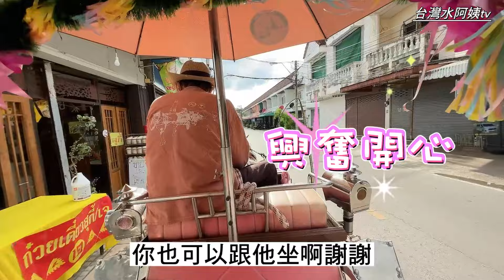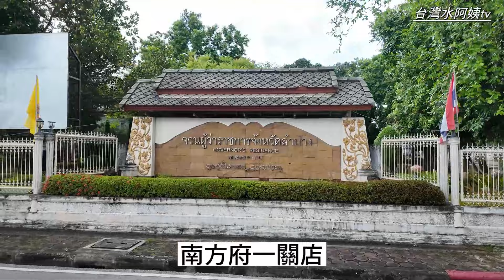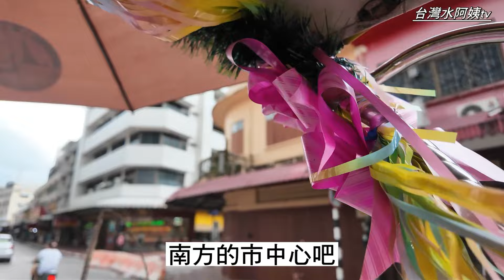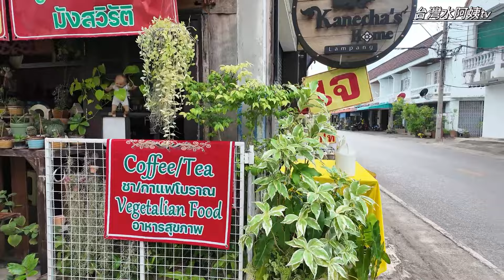南邦坐馬車，逛公雞碗，白橋風光，河景民宿，物價只有清邁的一半？ 台灣水阿姨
阿姨在南邦